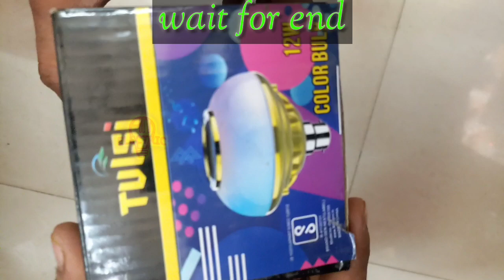Music bulb|| Light music bulb|| Bluetooth bulb|| Bluetooth speaker bulb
शॉर्ट्स वीडियो के कारण आपका समय बर्बाद नहीं होता है, और आपको उस वीडियो का ज्ञान हो जाता है।

My WhatsApp Nombar 👇👇👇
  9⃣9⃣2⃣5⃣1⃣4⃣2⃣4⃣6⃣9⃣